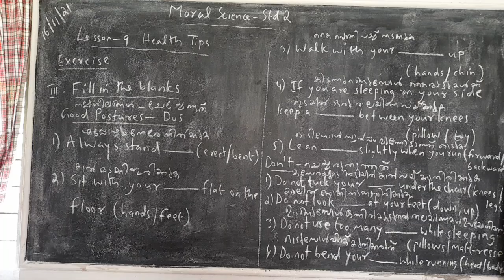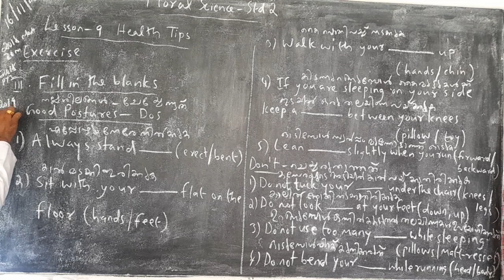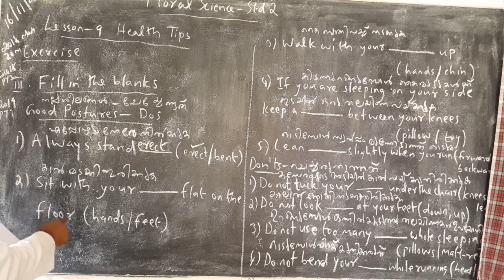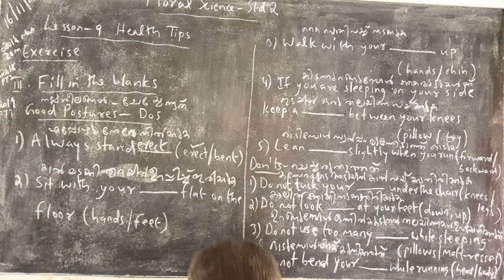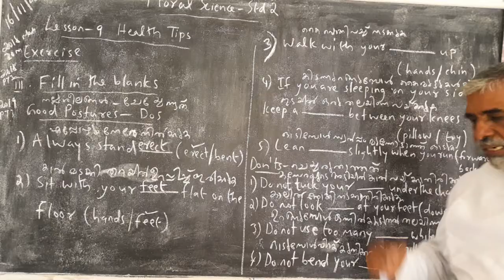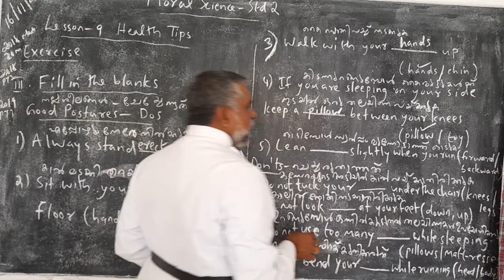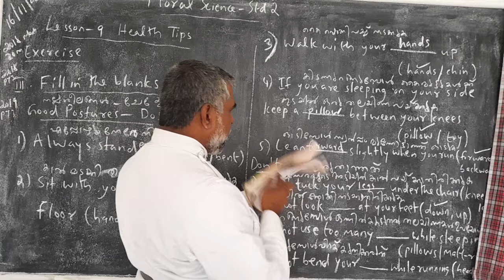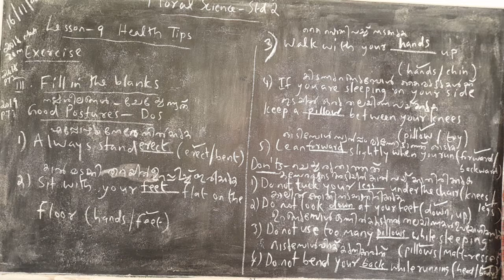MSc Std 2 Ls 9 Health Tips Excercise